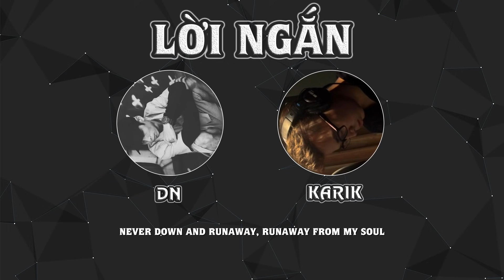[2014] Lời Ngắn - DN ft. Karik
LYRICS:
Hook DN & Karik
(DN)Để tao rap,để tao chill với khói và đêm đen Để tao rap,để tao biết hành trình này không xa
(Karik) Never down , i never run
Never down and runaway , runaway from my game
Never down , i never run
Never down and runaway , runaway from my soul

DN :
Khi tao đến với rap thì tao cũng chỉ là người bình thường tao cô lập mình trong căn phòng vắng không một thằng bạn,chẳng 1 tình thương
Tao bắt đầu đặt bút và nghĩ về câu,giai đệu lệch lạc tao viết nghệch ngoạc cấm đầu thu âm chẳng biết lệch nhạc,càng thu càng nản,cảm thấy mệt,nhạt.!
Tao thừa biết tiếng nói của mình nó chẳng là gì trong mắt họ
Tao đã mang cái tôi của chính bản thân đem ra dư luận và cắt nó
Chắc có thứ gì gọi là duyên số đã đẩy dấu chân tao đến nơi đây
Hơi tay tao nóng,thành quả tao trống nhưng vẫn cố lên dù mắt hơi cay
Không phải nhất ! mày không phải là người duy nhất
Tao có thể thay thế chổ mày,để cướp linh hồn của họ đi mất
Câu nói đó trở thành động lực giúp cho đôi chân tao luôn cố gắng Tao đéo cần thiết bước lên đỉnh cao ,chỉ làm nghệ sĩ ở nơi phố vắng..oh
Tao có thể vẽ lại cuộc sống ngoài kia bằng mắt tao
Tao có thể bòn rót tư tưởng của mấy thằng ngu học bằng track ảo Tao có thể viết ra được bản tình ca khiến tim mày đau nhói
Và khi những đều có thể tao vượt qua được thì hình tao sau khói

Karik :
Tao như 1 chú lính nhựa với micro là súng,vác theo lyric như đạn,chơi cùng beat như bè bạn,xem giấy viết như hành trang…quanh năm chinh chiến vì sự thật,lắm lúc mệt mỏi chỉ muốn quay lưng,cuối mặt,nhắm mắt …rồi buông cán.
Nhưng không !
Vì đời còn quá nhiều sự thật chưa được phơi bầy
Uất ức còn chưa được khơi dậy
Nỗi buồn anh em còn vơi đầy
Tâm sư tao còn cả trời mây
Nếu như tao để viết rời tay
Giấc ngủ mỗi đêm của tao không biết đến bao giờ được thảnh thơi đây
Dù biết tương lai nhạc rap Việt Nam là ngục tối
Tao vẫn cứ feel cùng những chiến hữu đến khi nào tao muốn gục thôi
Nay , Mai bao giờ ngã thật sự tao không biết
Nhưng chắc chắn khi còn thở vì cuộc chiến này tao sẽ cố bước tiếp
Sự sống tao là hiphop,mạch máu trong tao là âm nhạc
Linh hồn tao bán cho quỷ dữ đổi lấy huyết thanh la nhạc rap
Định mệnh có xích chân tao nhịp beat vẫn luôn văng vẳng ngang tai
Vì rap là thứ cuối cùng…tao muốn nằm cùng trong quan tài…